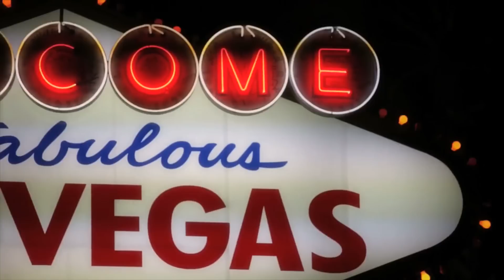AUDI A7 Self Driving Car 550 Mile Roadtrip Las Vegas CES Audi Driverless Car CARJAM TV 4K 2015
An autonomous car,[1] also known as a driverless car,[2] self-driving car[3] or robot car,[4] is an autonomous vehicle capable of fulfilling the human transportation capabilities of a traditional car. As an autonomous vehicle, it is capable of sensing its environment and navigating without human input. Robotic cars exist mainly as prototypes and demonstration systems. Currently, the only self-driving vehicles that are commercially available are open-air shuttles for pedestrian zones that operate at 12.5 miles per hour (20.1 km/h).[5]

Autonomous vehicles sense their surroundings with such techniques as radar, lidar, GPS, and computer vision. Advanced control systems interpret sensory information to identify appropriate navigation paths, as well as obstacles and relevant signage.[6] Some autonomous vehicles update their maps based on sensory input, allowing the vehicles to keep track of their position even when conditions change or when they enter uncharted environments.

Some quasi-autonomous demonstration systems date back to the 1920s and the 1930s.[7] Since the 1980s, when Mercedes-Benz and Bundeswehr University Munich built a driverless car through the EUREKA Prometheus Project,[8] significant advances have been made in both technology and legislation relevant to autonomous cars. Numerous major companies and research organizations have developed working prototype autonomous vehicles, including Mercedes-Benz, General Motors, Continental Automotive Systems, Autoliv Inc., Bosch, Nissan, Toyota, Audi, Vislab from University of Parma, Oxford University and Google. In 2010, four electric autonomous vans successfully drove 8000 miles from Italy to China. The vehicles were developed in a research project backed by European Union funding, by Vislab of the University of Parma, Italy. As of 2013, four U.S. states have passed laws permitting autonomous cars.
Many major automotive manufacturers, including General Motors, Ford, Mercedes Benz, Volkswagen, Audi, Nissan, Toyota, BMW, and Volvo, are testing driverless car systems as of 2013. BMW has been testing driverless systems since around 2005,[67][68] while in 2010, Audi sent a driverless Audi TTS to the top of Pike's Peak at close to race speeds.[10] In 2011, GM created the EN-V (short for Electric Networked Vehicle), an autonomous electric urban vehicle.[69] In 2012, Volkswagen began testing a "Temporary Auto Pilot" (TAP) system that will allow a car to drive itself at speeds of up to 80 miles per hour (130 km/h) on the highway.[70] Ford has conducted extensive research into driverless systems and vehicular communication systems.[71] In January 2013, Toyota demonstrated a partially self-driving car with numerous sensors and communication systems. The Google driverless car project maintains a test fleet of autonomous vehicles that has driven 300,000 miles (480,000 km) with no machine-caused accidents as of August 2012.
In film and television

    KITT, the autonomous Pontiac Trans Am in the 1982 TV series Knight Rider, was sentient and autonomous.
    The 1983 film Christine features a sentient, autonomous car as the title character.
    In the 1989 film Batman, starring Michael Keaton, the Batmobile is shown to be able to drive itself to Batman's current location.
    The 1990 film Total Recall, starring Arnold Schwarzenegger, features taxis called Johnny Cabs controlled by artificial intelligence in the car or the android drivers.
    The 1993 film Demolition Man, starring Sylvester Stallone, set in 2032, features vehicles that can be self-driven or commanded to "Auto Mode" where a voice controlled computer operates the vehicle.
    The 1994 film Timecop, starring Jean-Claude Van Damme, set in 2004 and 1994, has cars that can either be self-driven or commanded to drive to specific locations such as "home".
    Another Arnold Schwarzenegger movie, The 6th Day from 2000, features an autonomous car commanded by Michael Rapaport.
    The 2002 film Minority Report, set in Washington, D.C. in 2054, features an extended chase sequence involving autonomous cars. The vehicle of protagonist John Anderton is transporting him when its systems are overridden by police in an attempt to bring him into custody.
    The 2004 film I, Robot features autonomous vehicles driving on highways, allowing the car to travel safer at higher speeds than if manually controlled. The option to manually operate the vehicles is available.